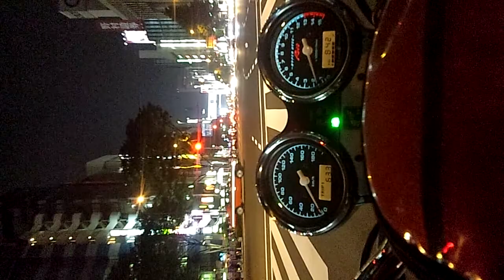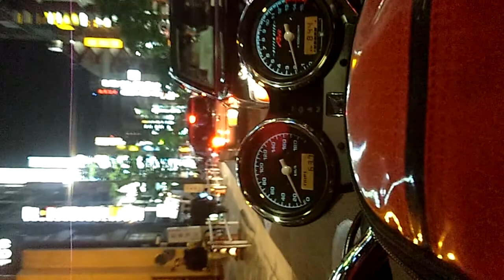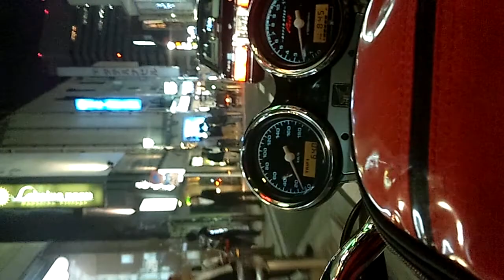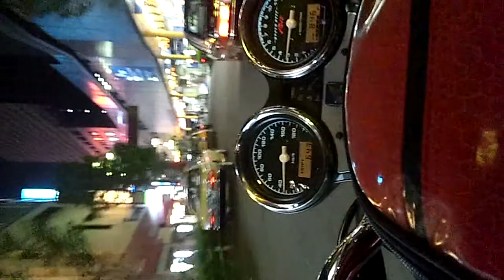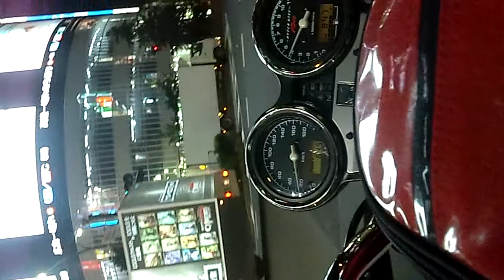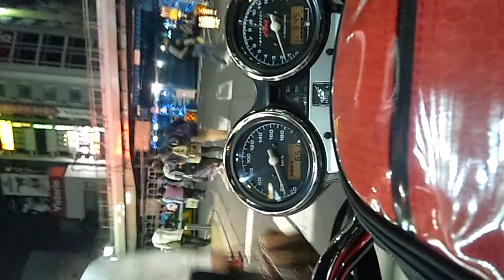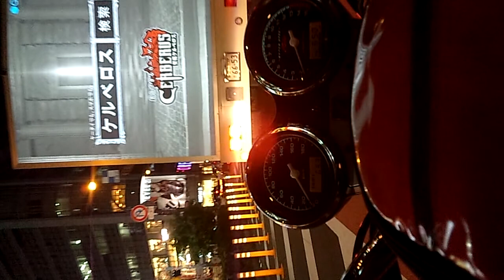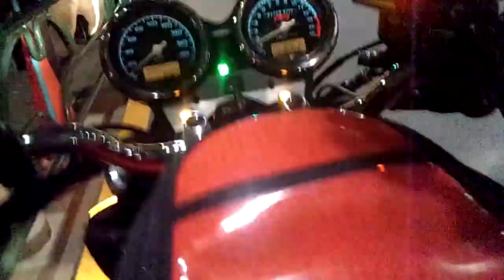新宿 歌舞伎町 2012.5.26 CB400SF REVO NC42